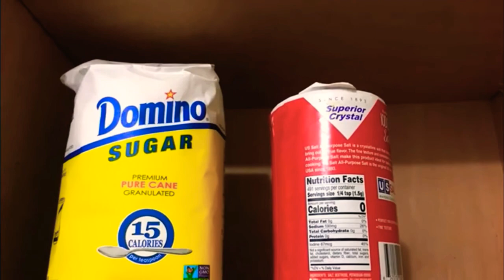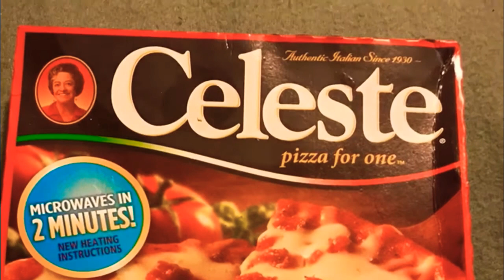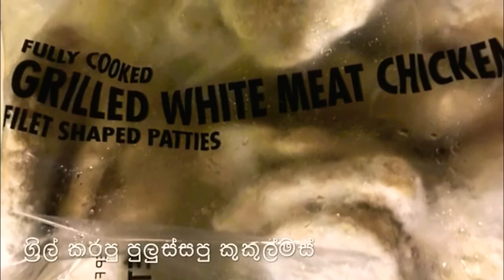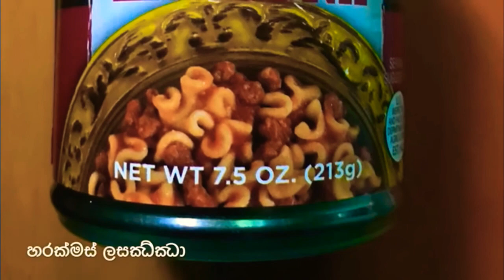Food ආහාර Extended Version දීර්ග දිගහැරුම